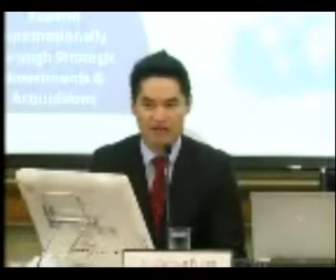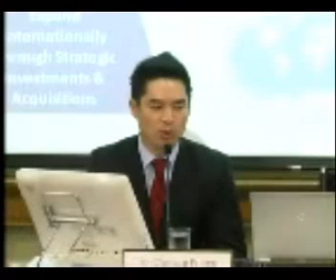mint 2q2012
MINT : MINOR INTERNATIONAL PUBLIC COMPANY LIMITED 1 presented the company performance and financial highlight on Q2/2012 on the "Opportunity Day" at The Stock Exchange of Thailand (SET,